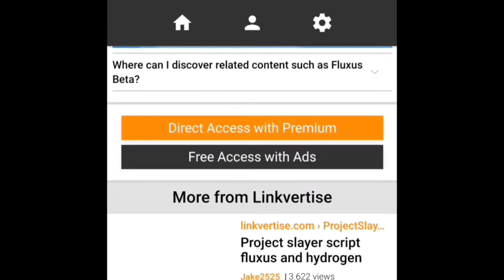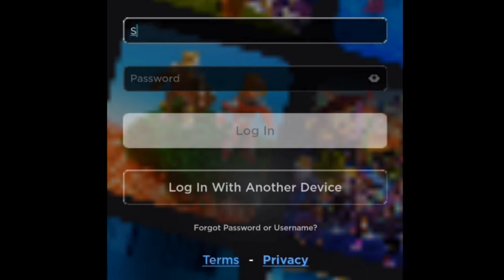FLUXUS UPDATE | FULL TUTORIAL HOW TO UPDATE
|| Social Media ||

|| Random Tag ||

fluxus,
fluxus executor mobile,
fluxus executor,
fluxus script,
fluxus download,
fluxus script blox fruit,
fluxus key,
fluxus new update,
fluxus roblox,
fluxus executor pc,
fluxus apk,
fluxus key link,
fluxus exploit,
fluxus actualizado,
fluxus android,
fluxus android download issue,
fluxus arsenal script,
fluxus apk download,
fluxus admin script,
fluxus adopt me script,
fluxus art,
fluxus apk mediafıre,
fluxus art movement,
arsenal script fluxus,
adopt me script fluxus,
auto execute fluxus,
anime fighting simulator script fluxus,
anime adventure script fluxus,
admin script fluxus,
ability wars script fluxus,
auto farm blox fruit mobile fluxus,
arsenal script pastebin 2023 fluxus,
aimbot script fluxus,
fluxus brookhaven script,
fluxus blox fruit script,
fluxus blox fruit,
fluxus bedwars script,
fluxus blox fruit script mobile,
fluxus bypass byfron,
fluxus bypass key,
fluxus bypass,
fluxus bloxburg script,
fluxus breaking point script,
b genesis script fluxus,
fluxus b genesis,
fluxus combat warriors script,
fluxus crashing roblox,
fluxus code,
fluxus chat bypass script,
fluxus chromebook,
fluxus chaos script,
fluxus crashing when injecting,
fluxus car dealership tycoon script,
fluxus combat warriors,
fluxus client is not installed,
fluxus discord,
fluxus download mobile,
fluxus download mediafıre,
fluxus da hood script,
fluxus discord server,
fluxus download tutorial,
fluxus doors script,
fluxus download pc,
fluxus discord link,
fluxus download 2023,
d-day script fluxus,
fluxus executor mobile latest version,
fluxus executor mobile mediafıre,
fluxus executor mobile blox fruit,
fluxus executor mobile new update,
fluxus executor mobile script,
fluxus executor download,
fluxus executor mobile key,
fluxus executor mobile 2023,
fluxus executor mobile download mediafıre,
executor fluxus mobile,
executor fluxus,
evade script fluxus,
executor fluxus pc,
executor fluxus download,
executor roblox fluxus,
executor blox fruit fluxus,
executor script fluxus,
executor fluxus mobile blox fruit,
executor fluxus mobile 2023,
fluxus fly script,
fluxus fe script,
fluxus fling script,
fluxus for pc,
fluxus funky friday script,
fluxus free gamepass script,
fluxus funky friday,
fluxus for mac,
fluxus for ios,
fluxus free key,
fly script fluxus,
funky friday script fluxus,
fe script fluxus,
fling script fluxus,
fruit battlegrounds script fluxus,
free gamepass script fluxus,
fix fluxus,
fe script roblox fluxus,
fishing simulator script fluxus,
free admin script fluxus,
fluxus get key,
fluxus god mode script,
fluxus get key error,
fluxus gun script,
fluxus gamepass script,
fluxus get key link,
fluxus gui,
fluxus gameplay,
fluxus get key tutorial,
fluxus gui script,
batuhang fluxus,
fluxus hack,
fluxus how to download,
fluxus how to get key,
fluxus hoho hub script,
fluxus how to use,
fluxus hoopz script,
fluxus how to add script,
fluxus hack blox fruit,
fluxus hitbox script,
fluxus hood customs script,
hack fluxus,
hydrogen fluxus,
how to fluxus,
fluxus ios,
fluxus infinite yield script,
fluxus invisible script,
fluxus injection failed,
fluxus is down,
fluxus install,
fluxus input key,
fluxus internal ui,
fluxus injector,
fluxus tut,
using fluxus,
fluxus jn hh gaming,
fluxus jn hh,
fluxus jailbreak script mobile,
fluxus jh nn,
fluxus key not working,
fluxus keyboard script,
fluxus key mobile,
fluxus keyless,
fluxus key tutorial,
fluxus key system,
fluxus key pc,
fluxus keeps crashing,
key fluxus,
fluxus x key,
krnl or fluxus,
fluxus check key,
fluxus latest version,
fluxus link,
fluxus latest version download,
fluxus latest version mediafıre,
fluxus linux,
fluxus link download,
fluxus linkvertise bypass,
fluxus lock script,
fluxus latest update,
fluxus lite,
fluxus mobile,
fluxus mobile download,
fluxus mediafıre,
fluxus mobile executor,
fluxus mobile script,
fluxus mobile tutorial,
fluxus problem,
fluxus outdated,
fluxus new version,
fluxus new update mediafıre,
fluxus not working,
fluxus new update download,
fluxus not injecting,
fluxus not working mobile,
fluxus neko script,
fluxus no key,
fluxus new update 2023,
fluxus new